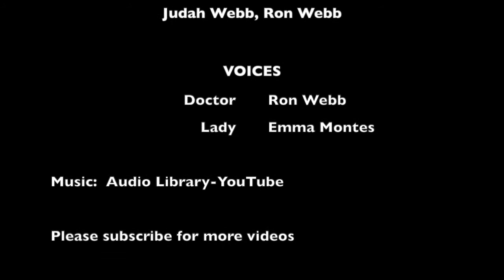Take Your Medicine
A doctor teaches his patient how to receive the healing that Jesus provided by believing and speaking the promises found in God’s Word.  "God's Word is life to those who find it and health to all their flesh," Proverbs 4:22.  “By Jesus’ stripes, we are healed!” 1 Peter 2:24.